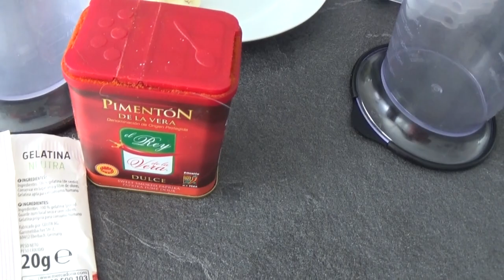Papilla para escalares